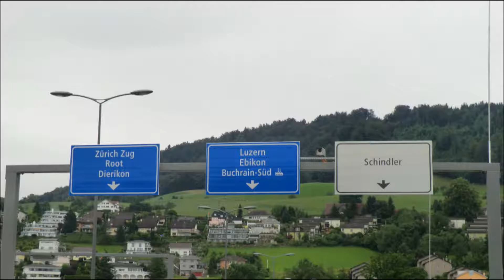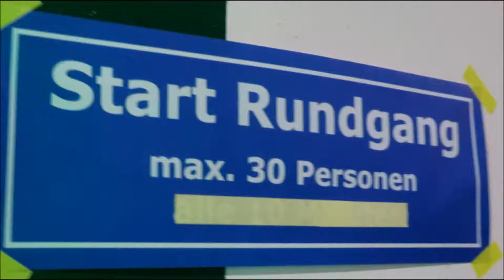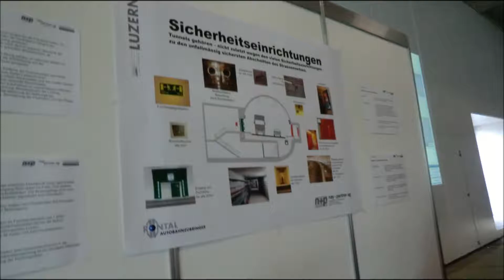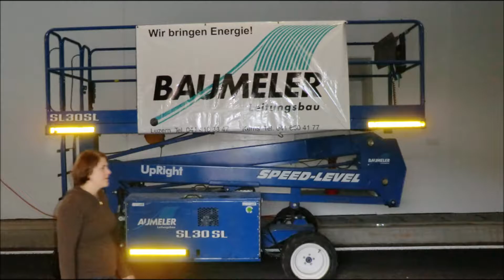Eröffnungsfest Rontalzubringer, Part1